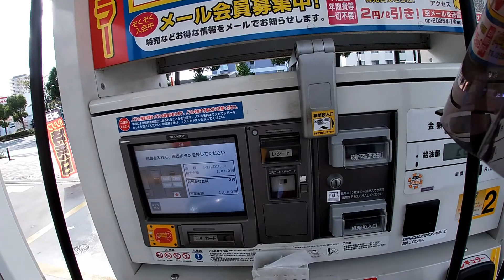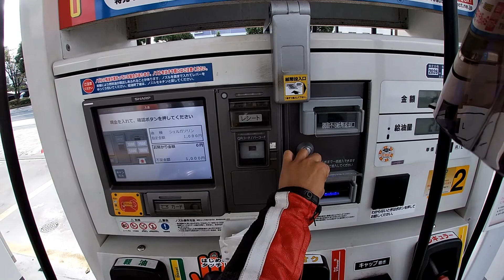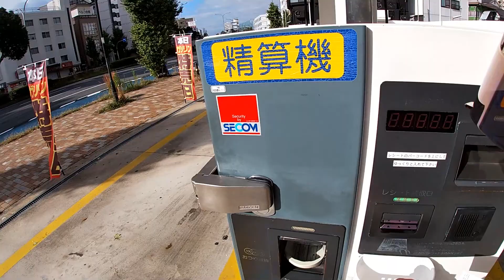GoPro riding to Kobe Oct 22 2019 Holiday in Japan Emperor's enthronement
On this holiday Tuesday I ride to Kobe station to meet someone who is going to buy Halloween costumes from me.